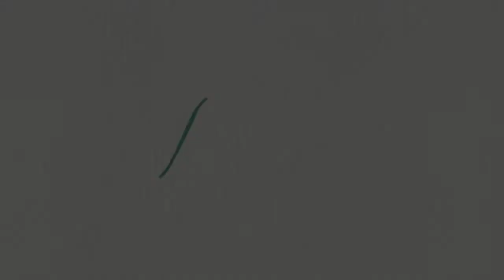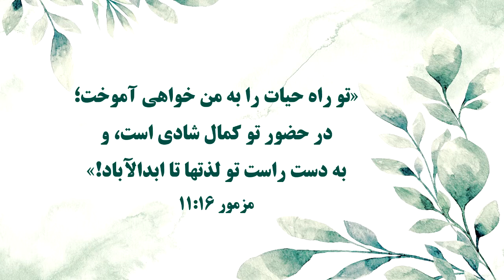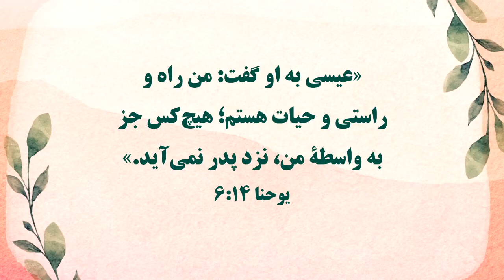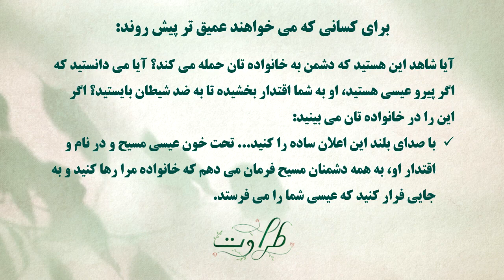Flourish- Family God's Masterpiece Satan's Target